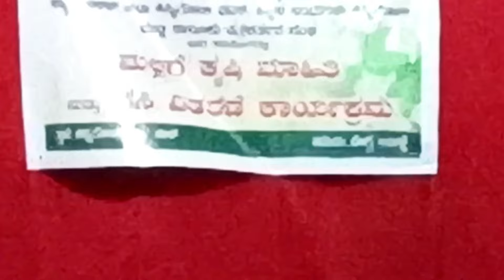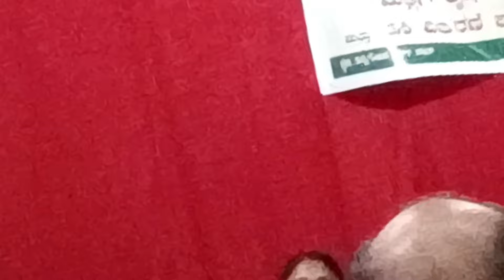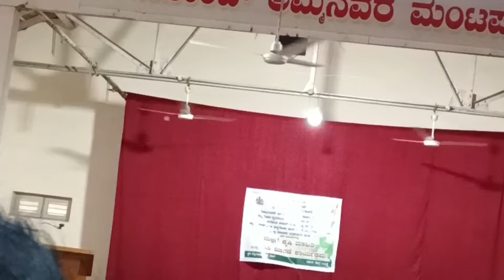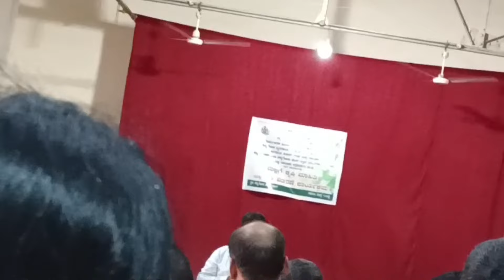ಮಲ್ಲಿಗೆ ಕೃಷಿಯ ಬಗ್ಗೆ ಮಾಹಿತಿ|JASMINEPLANT ಟ್ರೇನಿಂಗ್ ಪೋಗ್ರ್ಮ್|ಮಲ್ಲಿಗೆ ಕೃಷಿಯ ಬಗ್ಗೆ training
ಮಲ್ಲಿಗೆ ಕೃಷಿಯ ಬಗ್ಗೆ ಮಾಹಿತಿ|JASMINEPLANT ಟ್ರೇನಿಂಗ್ ಪೋಗ್ರ್ಮ್|ಮಲ್ಲಿಗೆ ಕೃಷಿಯ ಬಗ್ಗೆ ಟ್ರೇನಿಂಗ

My name. Divya shetty